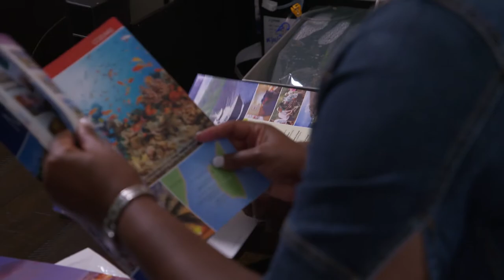Eric and Tameka: Home Dialysis and a Better Life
Learn how the option of Home Dialysis allowed Eric and Tameka Blocker to live better lives.